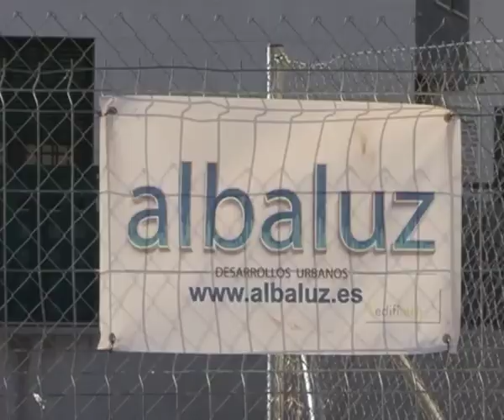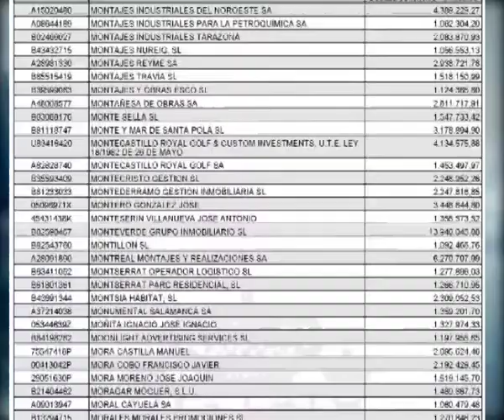Nuevas obras de Albaluz sin licencia